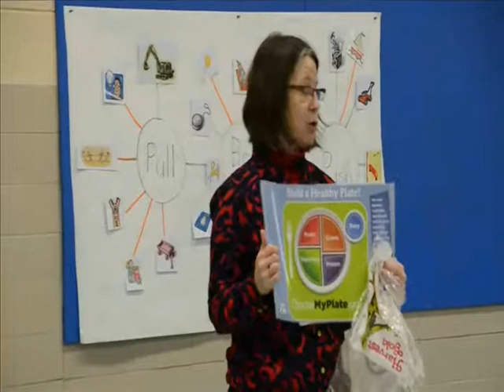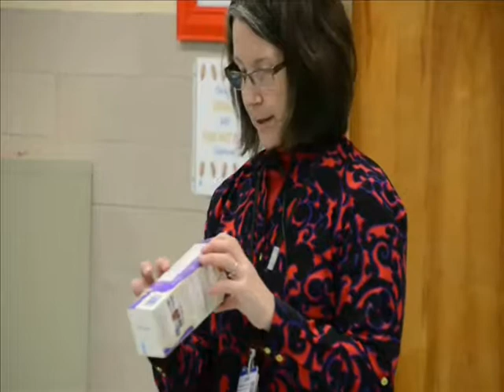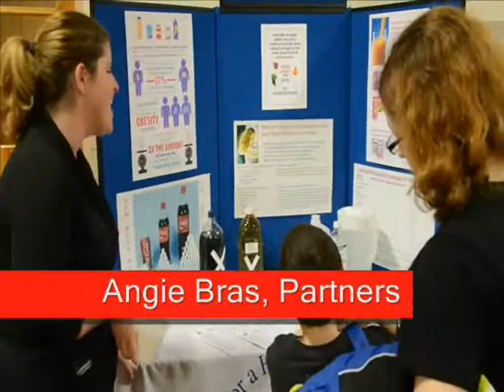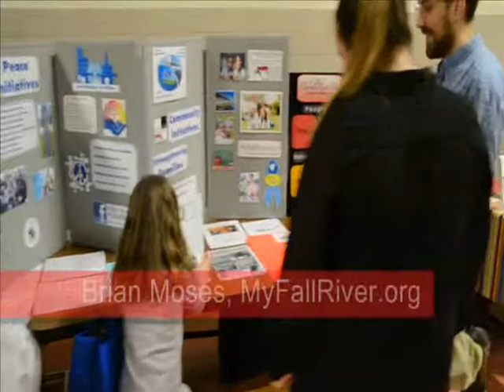Family Fun Night At The Chace Elementary School April 15 2014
Nearly 100 parents and children joined Partners School Wellness Coordinator Marcia Picard at the Chace Elementary School in Somerset on a very rainy night for the first Partners' Family Fun Night outside of Fall River on April 15, 2014. This program engages students and their parents in some healthy fun while learning about nutrition and a range of community resources that they can access to maintain or improve their health. Participants were offered a nutrition session by Laurie Hammontree of Saint Anne's Hospital, a fun workout with Suzanne and Mike Ramos, as well as the chance to speak with representatives of fifteen agencies including Adaptive and inclusive Recreation Enrichment (AIRE), BMC HealthNet, Child and Family Services, Early Childhood.Family Community Engagement, Family Service Association, Greater Fall River Re-Creation, HealthFirst Dental Program, Katie Brown Education Program, People Incorporated, Saint Anne's Hospital, Southcoast Hospitals, Southcoast Energy Challenge, Time Exchange, United Neighbors, United Way, WIC, Wiggle Kids and Partners for a Healthier Community covering its Soda-Free Challenge.